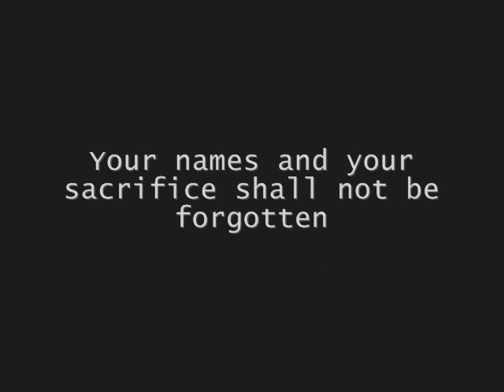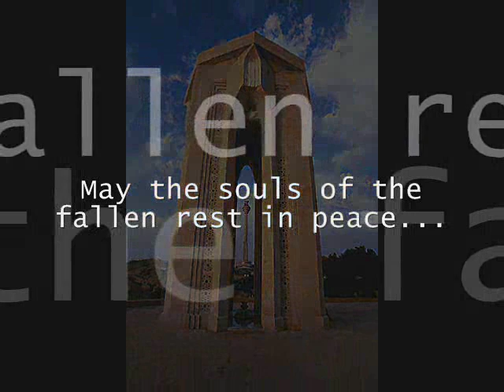To All the Heroes of Azerbaijan - Sari gelin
Dedication to the Azerbaijani soldiers who fought during the 1st Karabakh war (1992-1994). Music: Azerbaijani folk song "Sari gelin" sung in Azeri and Norwegian by the Azerbaijani singer Brilliant Dadasheva and the famous Norwegian choir SKRUK.